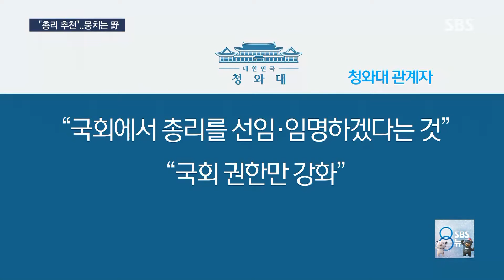'총리 추천권' 야권 공조에…靑 "국회 위한 개헌" 비판 / SBS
대통령 개헌안 직접 발의 카드로 청와대가 국회를 압박하고 있는 가운데, 이에 반대하는 야권의 공조 움직임이 시작됐습니다. 총리 추천권과 선거제도를 놓고 야당이 접점을 찾아가자, 청와대는 국회를 위한 개헌이라며 비판하고 나섰습니다.

최고운 기자입니다.